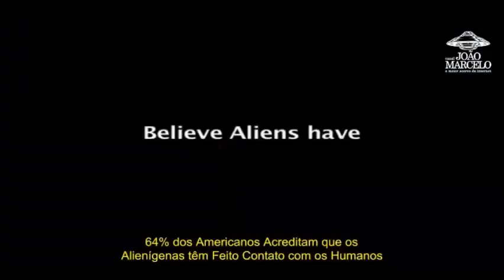Estatísticas americanas sobre ovnis e ets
Legendamos vídeos sobre ufologia inéditos no Brasil há 8 anos e compartilhamos tudo de graça! Entretanto há um custo com compra de vídeos em dólar, assinatura, nuvem e legendagens! Você pode nos ajudar doando qualquer valor pelo pix logo abaixo:
Pix CPF 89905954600 João Marcelo Marques Rios

Adquira o hd de ufologia do Canal João Marcelo, físico ou virtual, e ajude a manter as legendagens deste canal, que não é e nunca foi monetizado!
Informações de como adquirir pelo zap zap 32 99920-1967

Atendendo a pedidos e com o objetivo de baixar o preço, a partir de hoje vendemos também na versão online o HD do Canal João Marcelo.

O HD virtual pode ser obtido por menos da metade do preço do físico e pode ser pago em até 12x!